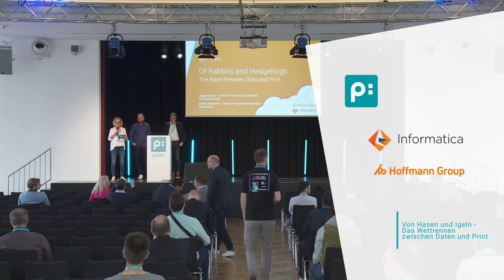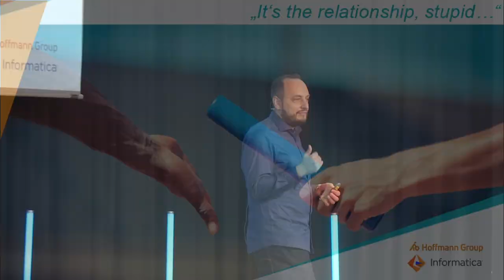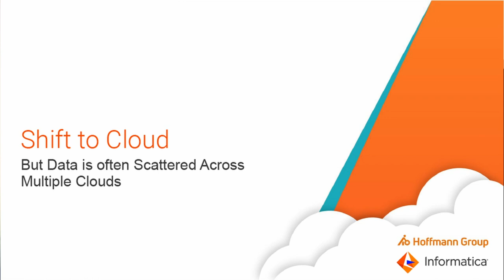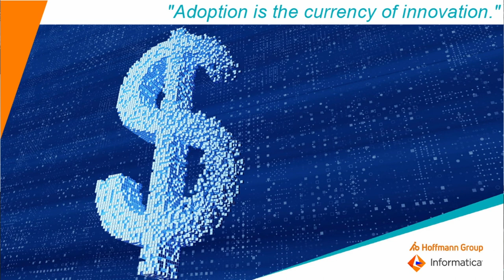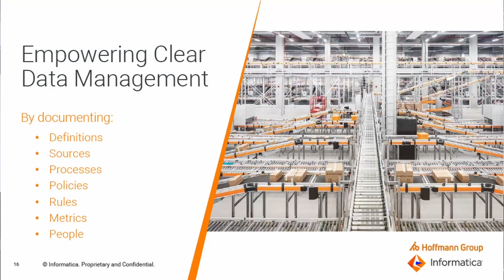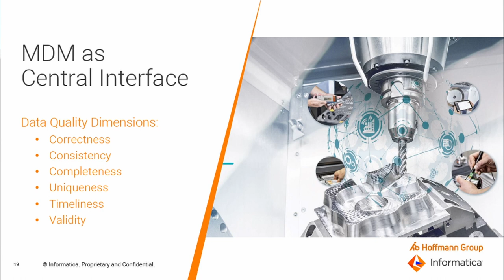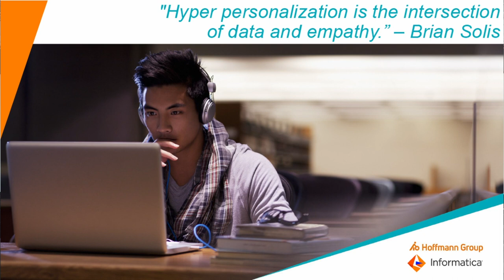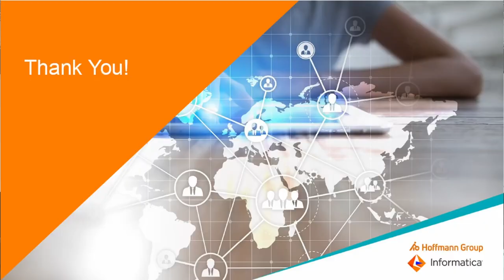From rabbits and hedgehogs - the racebetween data and print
How can today‘s technology trends be transformed into com- petitive advantages? Using the Hoffmann Group as an example, current trends are examined and their suitability evaluated. What is contemporary master data management and what is it all for? How can software support people in the necessary processes? This is where theory meets practice - or in other words: When reality kicks in!